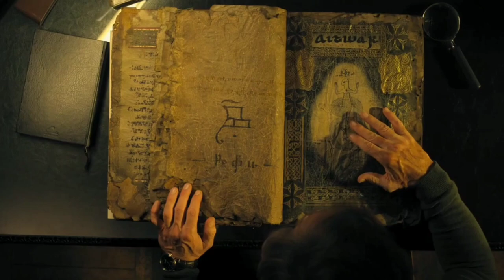Cracow Monsters (2022) Hindi Review | CraCow Monsters Season 1 Review | Netflix Cracow Monsters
Thanks
Arhaan
Persuasion (instrumental) by RYYZN